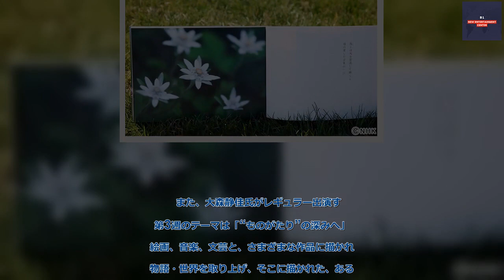B1- 「NHK短歌」俵万智と大河ドラマ「光る君へ」がコラボ！「実作にも役立つような講座にしていきたい」